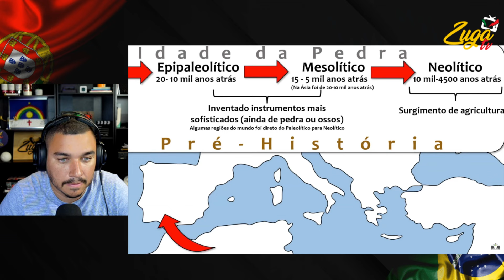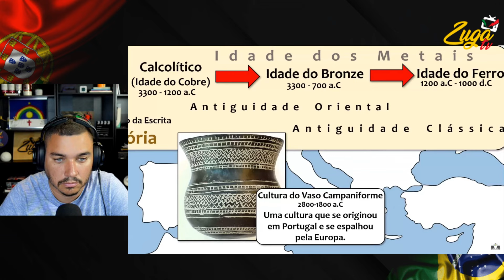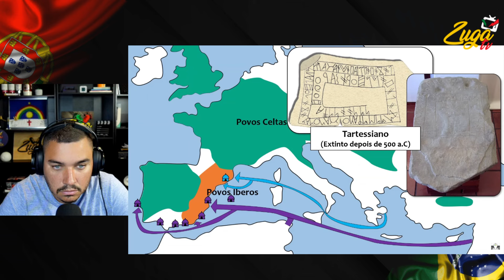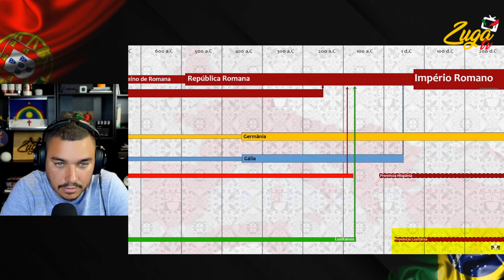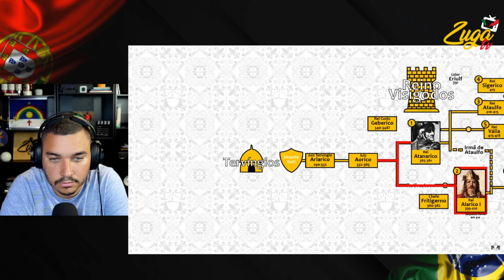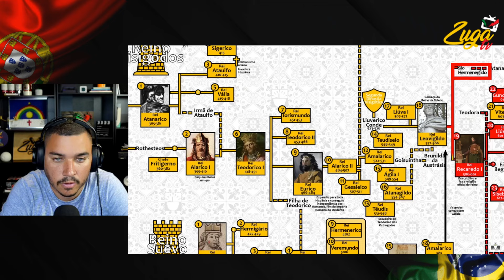BRASILEIRO REAGE "Qual é a origem de Portugal?" l Zuga React